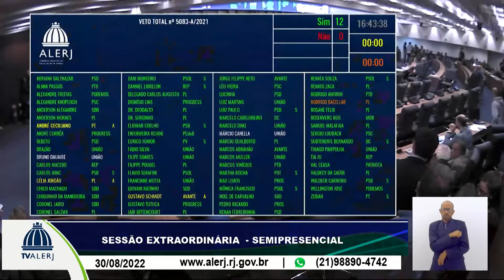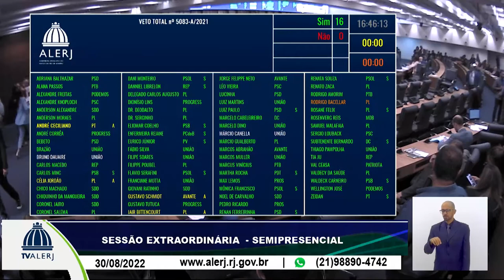Sessão Ordinária - 30/08/2022